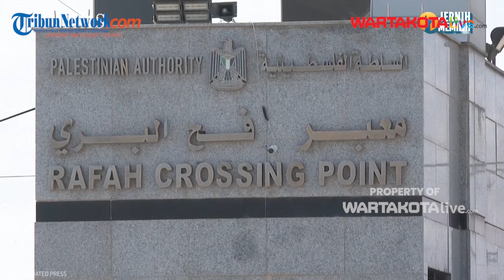Militer Israel "Hantam" Lebanon, Pejabat Senior Hamas Hampir Jadi Korban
WARTAKOTALIVE.COM--Salah satu pejabat senior Hamas selamat dari upaya pembunuhan yang dilakukan Israel di Lebanon pada Sabtu (10/2/2024). Namun, tim penyelamat melaporkan dua warga sipil tewas dalam serangan di selatan Ibu Kota Beirut itu.

Israel dan Hezbollah, sekutu Hamas di Lebanonbaku tembak hampir setiap hari sejak perang pecah pada 7 Oktober 2023 di Gaza.